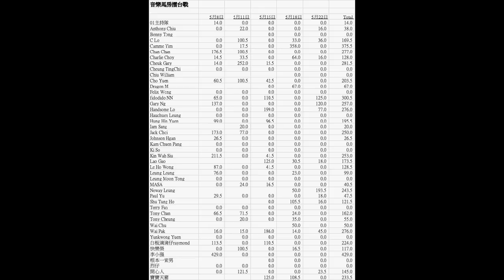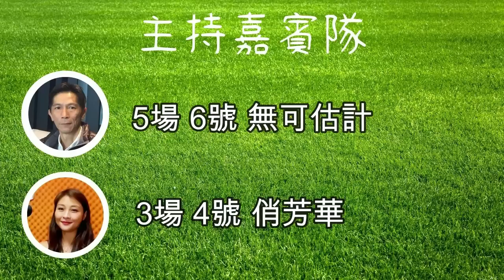【音樂馬房】黃興桂細講三狼案 笑住發放正能量 自創YouTube頻道分享生活｜其實你心裏有沒有我 (by Colette & Peter Wong)｜音樂馬房擂台戰第六回(第三期)｜24/05